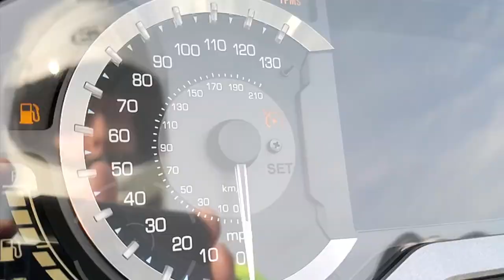A Wiring Video Preview | Cruiseman's Moto Vlogs | 2018+ Honda Goldwing | CruisemansGarage.com | 2020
It is a beautiful morning here in Texas so time for a moto vlog to prepare you for my upcoming wiring video!